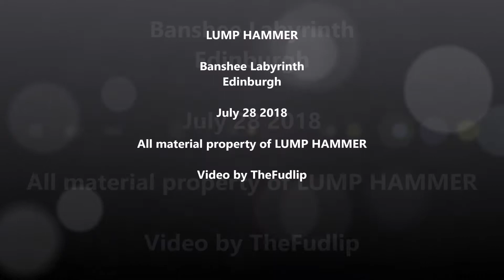LUMP HAMMER, Banshee Labyrinth, Edinburgh, July 2018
Newcastle's hypno-noise trio Lump Hammer live in the Banshee in Edinburgh.
It's quite hard to make out in this video, but 'singer' James is wearing an odd mask. Apparently this mask has not been aired out for some time and now smells like a dead otter.
Be grateful that you are not wearing this mask.